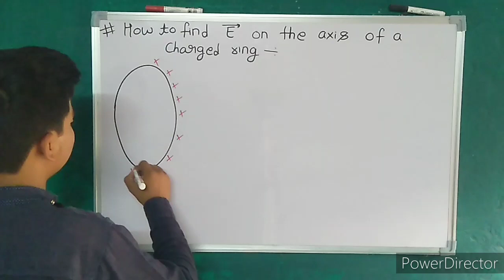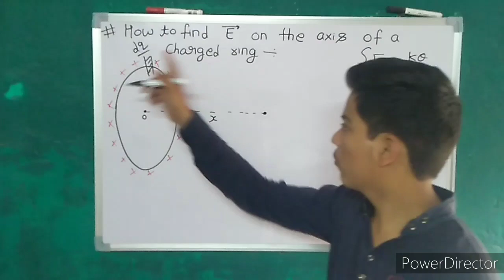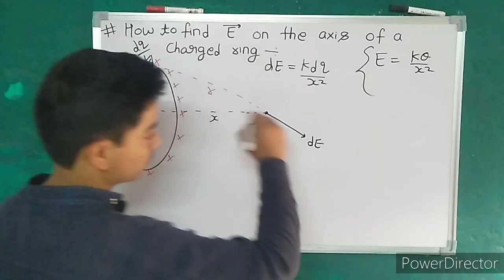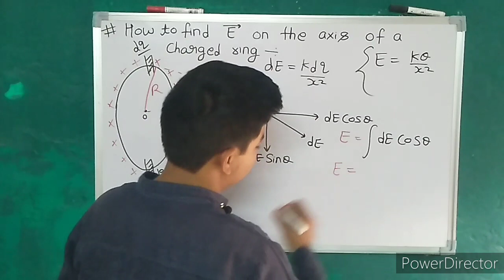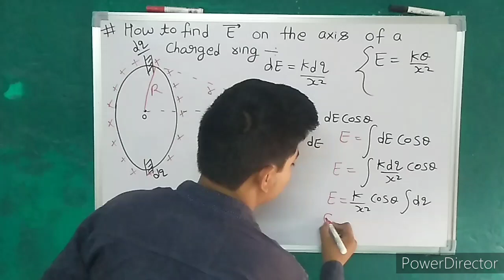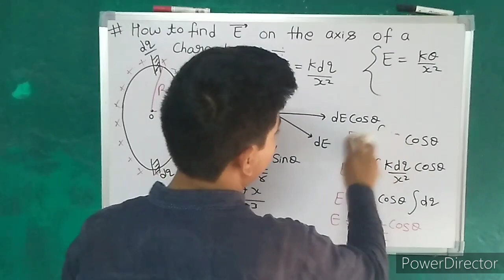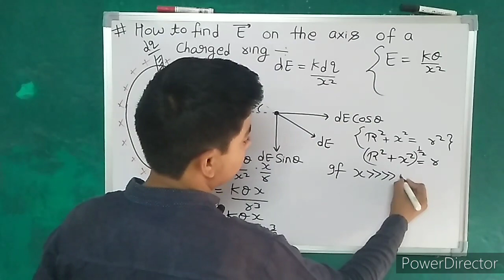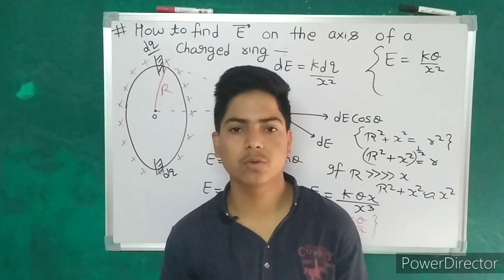How to find electric field on the axis of a charged ring ll Part 06 ll Electric Charges and fields l